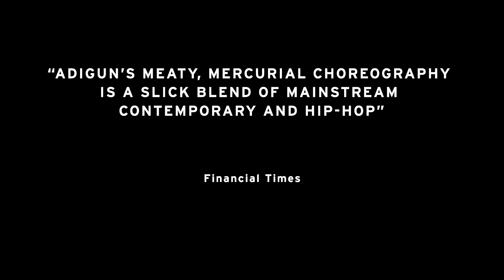Trailer: Avant Garde Dance 'FAGIN'S TWIST'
“A daring, dynamic and hugely enjoyable rethink of a much loved Victorian tale.”
The Times ★★★★
"High energy, precision crafted choreography"
The Stage ★★★★
"Genius... a show worthy of any stage in the country"
The Wee Review ★★★★★
“a confident piece of dance-theatre”
Evening Standard ★★★★